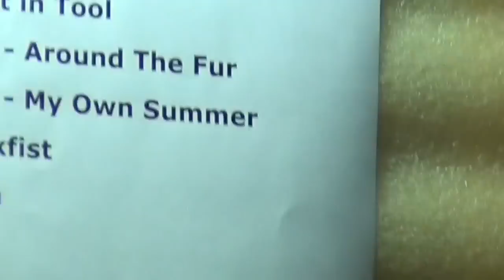Ongkara Без Компромиссов Зал Ожидания 19 октября